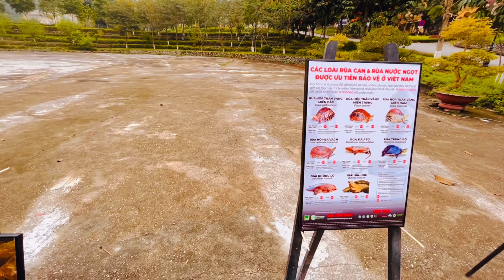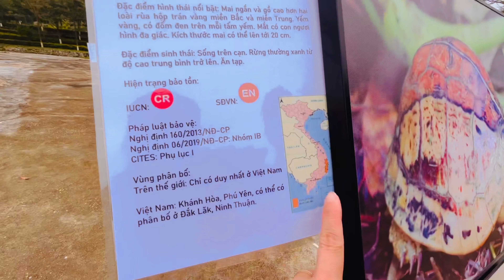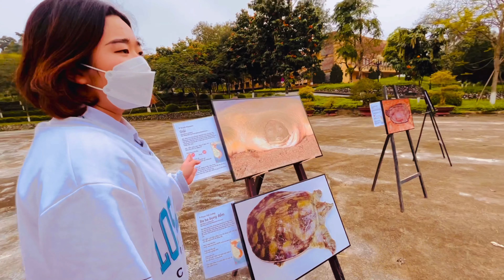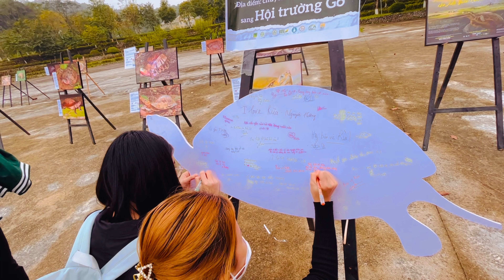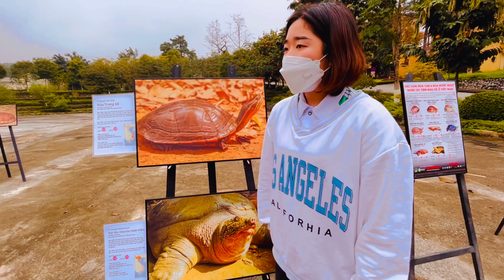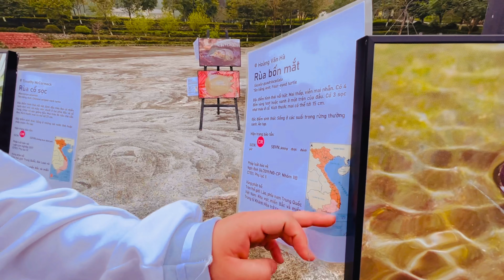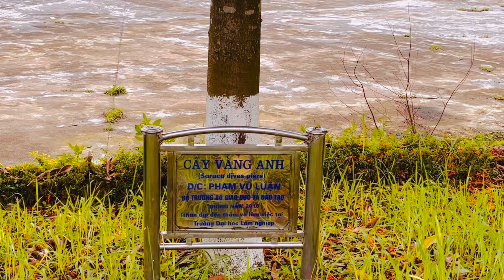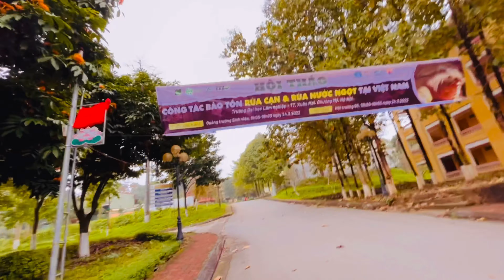Trường Đại học Lâm Nghiệm tổ chức triển lãm tranh bảo tồn Rùa đẹp như Hàn Quốc.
Giới thiệu với mọi người một trong những ngôi trường đẹp nhất Việt Nam. Đẹp không khác gì Hàn Quốc đặc biệt vào mùa lá rụng như bây giờ. Hôm nay trường đại học lâm nghiệp có tổ chức một cuộc triển lãm tranh bảo tồn loài Rùa nhưng vì Covid nên có ít người đến xem. Mình rất hy vọng video này có thể giới thiệu đến nhiều người hơn cuộc triển lãm đầy ý nghĩa này cũng như ngôi trường tuyệt vời này.
Địa điểm: đại học lâm nghiệp thị trấn Xuân Mai, huyện Chương Mỹ, Hà Nội.